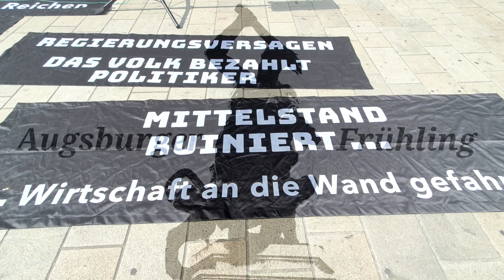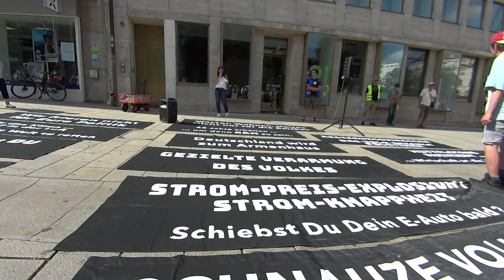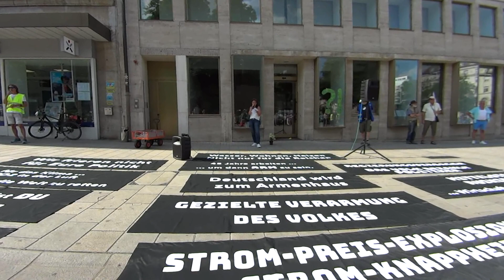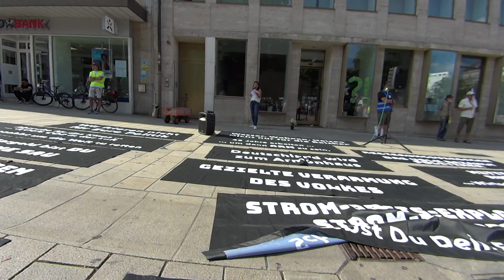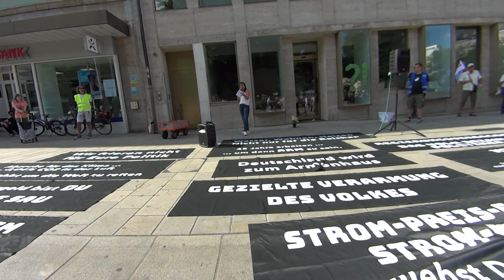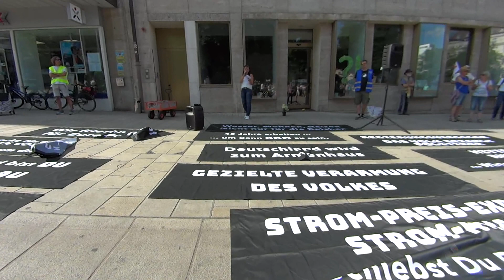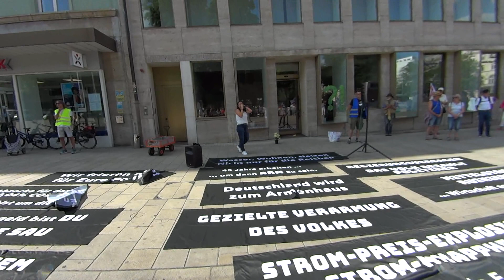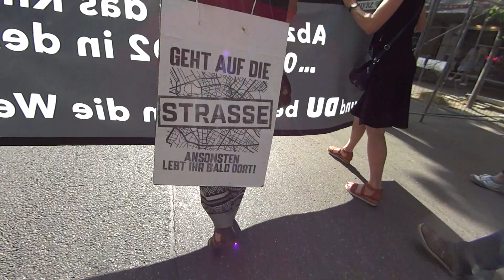Augsburger Frühling 24.06.2023 - Friedens-Demo für Freiheit und Selbstbestimmung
Augsburger Frühling
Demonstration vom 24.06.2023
Der ganze Zug ab Königsplatz!

Achtung!! Dies hier ist nur der „Vorwaschgang“!! Da objektive Wahrheiten nicht mit den alternativen Wahrheiten von „DuRöhre“ kompatibel sind, werden die Audios der Ansprachen auf diesem Kanal bis auf weiteres ausgeblendet – so lange, bis in Deutschland wieder uneingeschränkte Meinungsfreiheit gemäß Art. 5 Absatz 1 GG herrscht!! Die unzensierten Videos inclusive Ton findet Ihr als „Hauptwaschgang“ in meinen Alternativ-Kanälen Siehe auch Links in der Videobeschreibung!! Der Rest der Videos bleibt unverändert!!

Alle Links in der Videobeschreibung

Ansage ab 02:02
Demonstrationszug ab 26:48